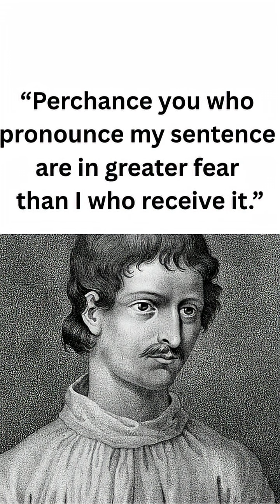The Shocking Execution of Giordano Bruno 💔science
Dare to challenge the status quo? 🔥

That's what Giordano Bruno did. He stood against opposition, advocating for a sun-centered universe, along with other ideas. His unwavering spirit led him to a tragic fate, but his ideas shine on!

What truth will you stand for? 💪

Published with permission of @RiseofTruthNow in order to spread knowledge, truth, and bridge the gap between religion and science.